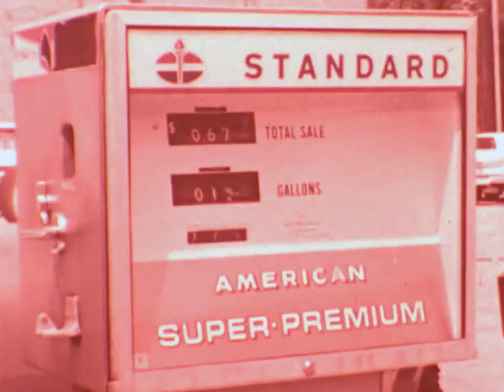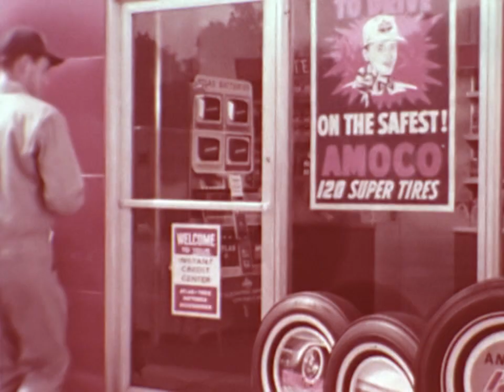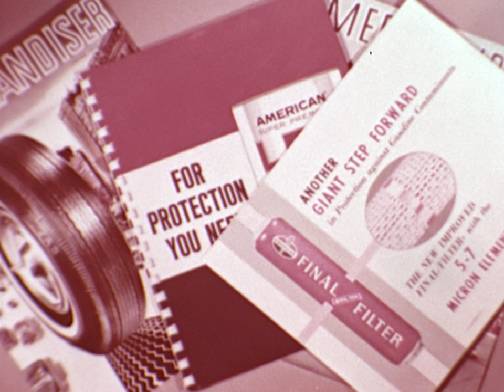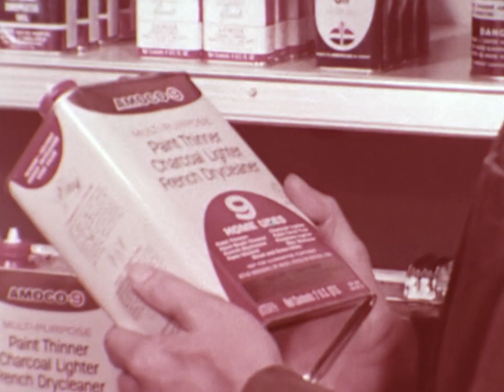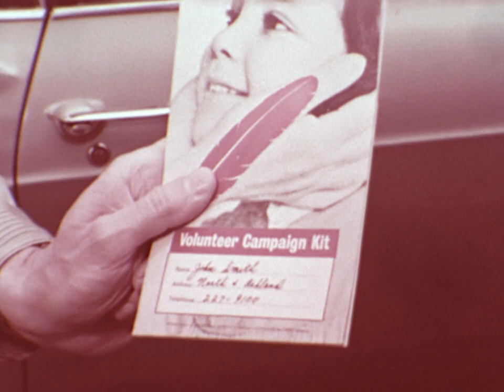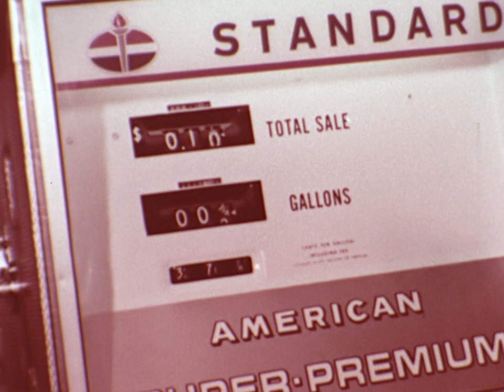1965 Amoco Proprietor Recruiting Video "We are looking for a man"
1965 Amoco Proprietor Recruiting Video trying to get existing Amoco proprietors to refer other suitable candidates for proprietorship. Video is digitized at 720 HD resolution. Colors have faded over the years due to the degradation of the pigments on the 8mm film. Film was found and recovered from a humid leaky attic in the former Standard Oil Co. bulk plant in Marion, Indiana.